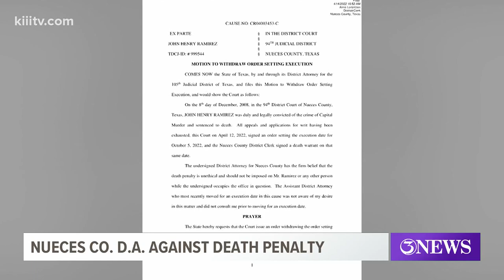Nueces County DA files motion to have John Henry Ramirez's execution withdrawn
In the motion, Nueces County District Attorney Mark Gonzalez called the death penalty "unethical" and it should not be imposed.